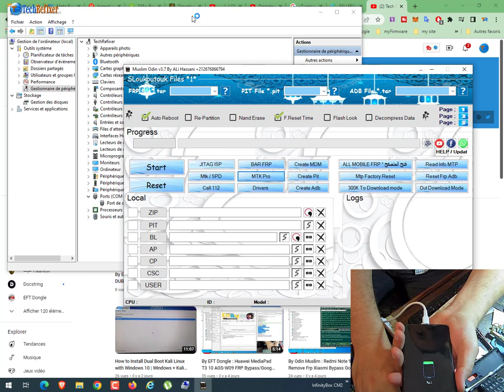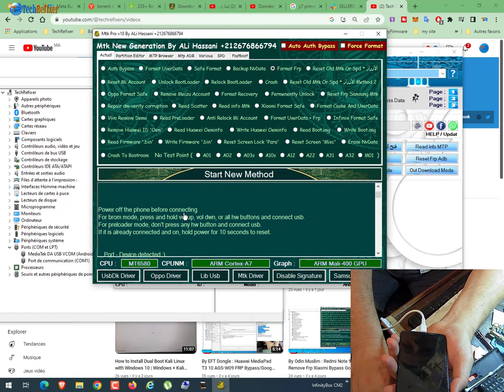By Muslim Odin : Infinix X606 & X606B & X606C FRPBypass /Google Lock Bypass